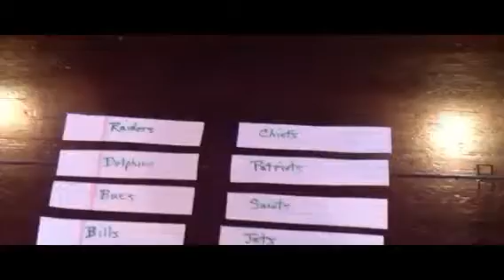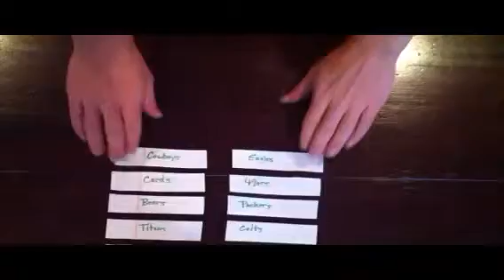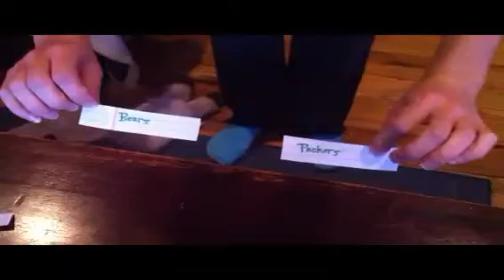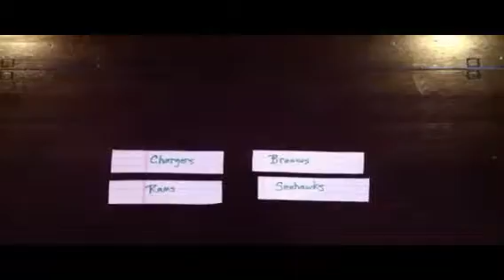Mr.Pickles Week 17 NFL Picks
Mr.Pickles the English Bulldog makes his final regular season picks of the season. Last week he went 8-8 and for the season he is 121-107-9 versus the spread. Can he keep up his winning ways? We'll see!